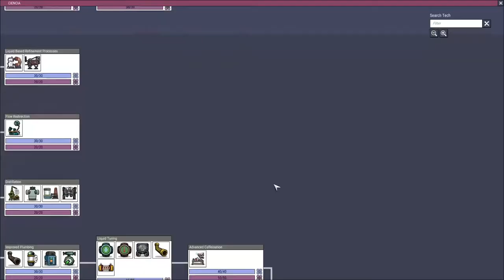Mejorando LA CALIDAD DE VIDA "Misión espacio Pt 12" / Oxígeno no incluido